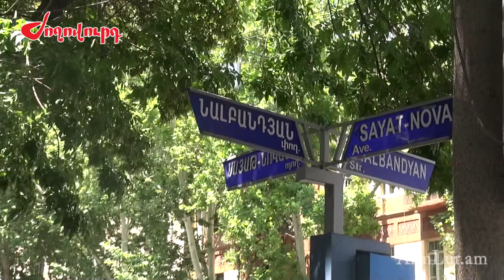Երևանը համաճարակի վտանգի առջև. քաղաքացիներն ահազանգում են